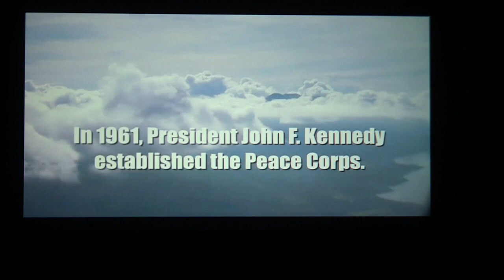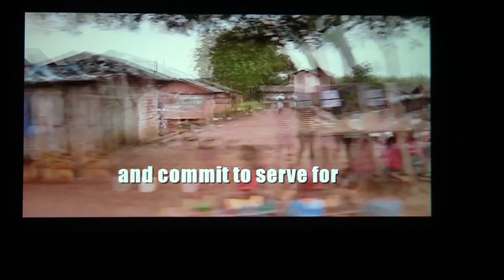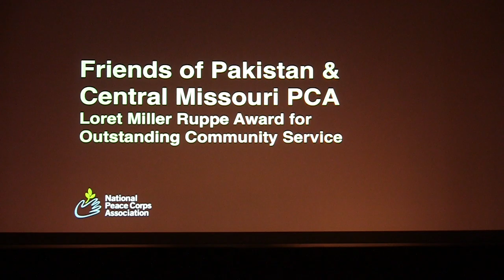2014 Loret Miller Ruppe Award: Central Missouri RPCVs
Central Missouri Returned Peace Corps Volunteers (RPCVs), is a social, service, and networking organization for over 200 RPCVs in the Central Missouri area. They were noted for hosting their Third
The Loret Miller Ruppe Award — named for the widely admired 10th Director of the Peace Corps — is presented by the NPCA to an outstanding member group for a project or projects that promote the Third Goal of Peace Corps or continue to serve host countries, build group spirit and cooperation, and promote service.

Goal International Film Festival.  They first hosted the Third Goal International Film Festival in 2005, with 25 attendees;  in 2014, they had an audience of over 500. The goal of the festival, as stated in their annual newsletter, is to “showcase films that address current global issues while engaging volunteers and community members in the third goal.” Each film is connected to a Peace Corps volunteer, or deals with issues in Peace Corps host countries, and is followed by a panel discussion between audience members and host country nationals. The festival brings Peace Corps members together with their community and gives them a platform through which they shared with Americans about the countries in which they served.